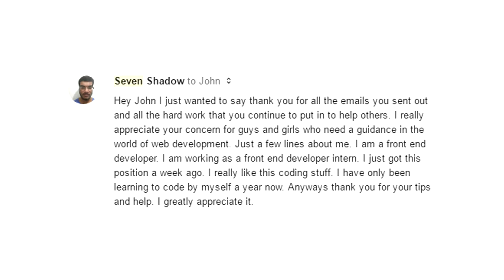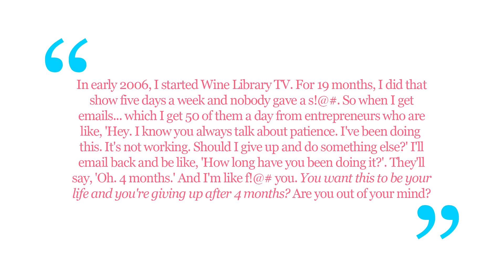Beware This Coding Career Killer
I started online back in 2004. And, I wasted a lot of time because of this one single mistake I kept making. I can only imagine how much further I'd be had I not kept falling victim to this career killer. Here's how to avoid it.